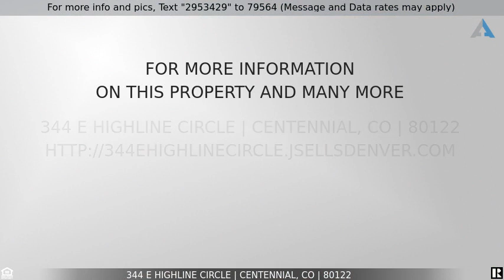Priced at $385,000 - 344 E Highline Circle, Centennial, CO 80122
GEM 2 Bed 3 Bath Condo in Centennial For Sale! A Must See!

WONDERFUL 2 bedroom condo in fantastic Centennial neighborhood. Home features lovely vinyl flooring and spacious rooms. The backyard includes a patio that looks out onto the pond. Location can't be beat, as this home is on the Highline Canal Trail, near shopping and restaurants. This community offers a pool, playground, and easy access to the Highline Canal Trail. Fabulous location, just minutes to shopping and dining off of Broadway, and at The Streets at SouthGlenn. Quick walk to Littles Creek Park! Make your commute a breeze with Broadway being only one minute away! ***Seller is offering a $1,500 seller credit for carpet replacement!!!***

Listing Courtesy of: TRELORA Realty, Inc.